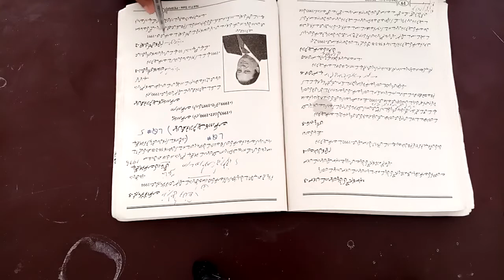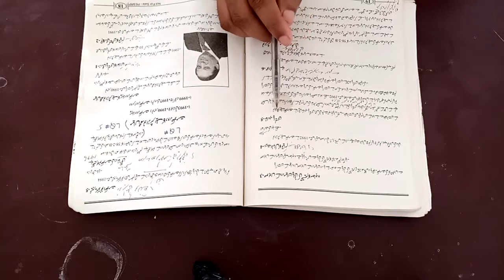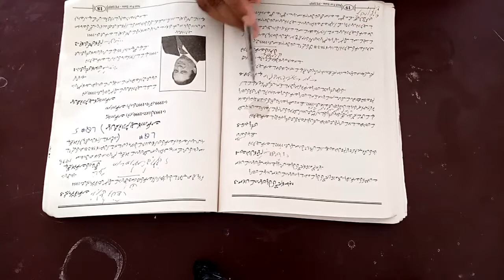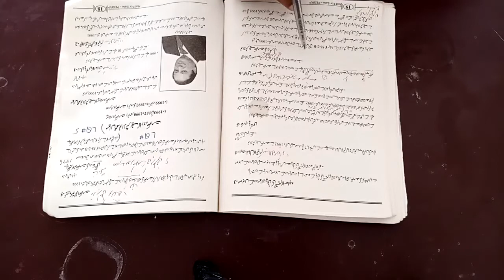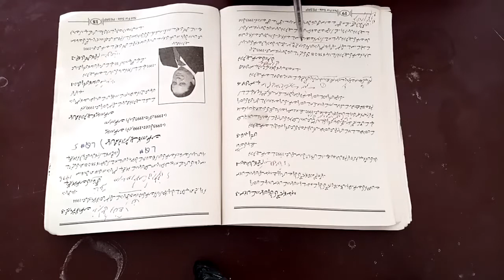10th Pak Study lecture # 09